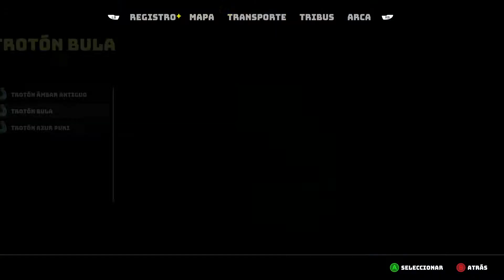Llave de mounstruo 6L (Nido de Fluffy Hulk) Biomutant | Almacén del viejo mundo